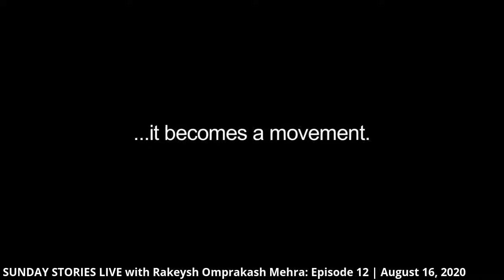Sunday Stories Live Episode 12: Filmmaker Rakeysh Omprakash Mehra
Filmmaker Rakeysh Omprakash Mehra joins us on Sunday Stories Live for a special conversation with our host Noor to mark the 73rd anniversary of Partition (and 74th independence anniversary from British rule in South Asia).   Mr. Mehra is a screen writer, director and producer who is well known for creating blockbuster masterpieces such as Bhaag Milkha Bhaag and Rang di Basanti.  On Sunday he will take us on a behind the scenes journey into the making of his films which come from a deep personal curiosity and connection with Partition and South Asian history.  Help shape what's sure to be an intriguing live conversation with your comments and questions.

Sonam Kalra will be opening the event with a musical performance that commemorates our collective memory of Partition.

TIMINGS:
California - 8:30 am
New York - 11:30 am
London - 4:30 pm
Dubai - 7:30 pm
Karachi - 8:30 pm
Delhi -  9:00 pm
Singapore - 11:30 pm

To receive calendar reminders for Sunday Stories Live events, Or, click 'Interested' on this post to receive notifications when live stream begins.

On social media, use

About SUNDAY STORIES LIVE

The Sunday Stories Live series is a weekly, free, Sunday event streamed live globally. The series aims to shine a spotlight on some of the movers and shakers who are uncovering important aspects of our history and cultural heritage, especially as it relates to Partition.

Sunday Stories Live is hosted by Noor Anand Chawla, researched by Anachal Geeta Singh and produced and conceptualized by Guneeta Singh Bhalla